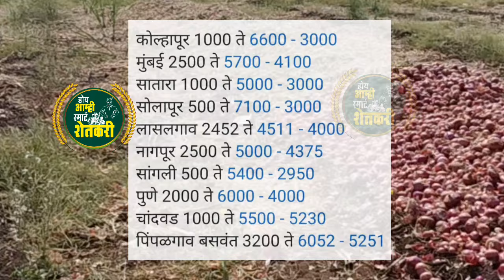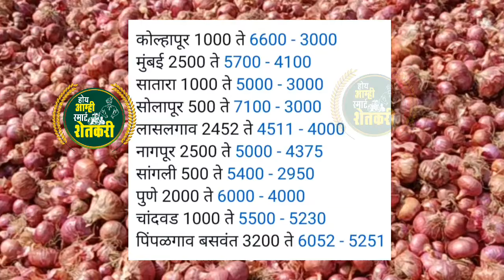६ नोव्हेंबर |आज कांदा बाजार भावात मोठी उच्चांकी वाढ | आजचे कांदा बाजारभाव | Kanda bajar bhav